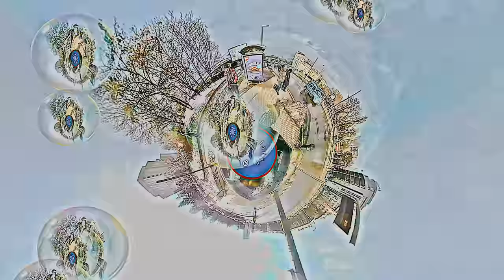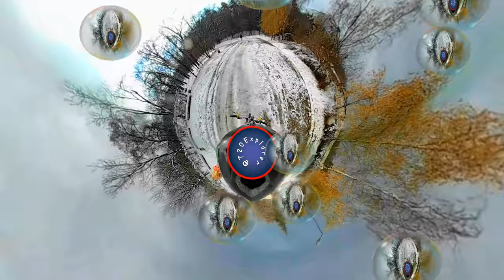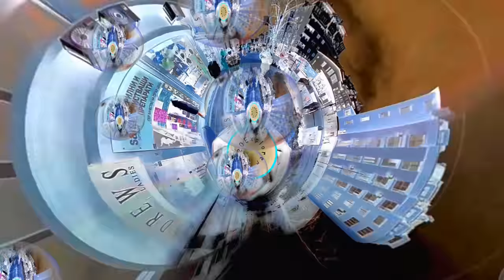Rada Rada 2017 Remix - Dj Suresh | Dj Marathi (by 720Explorer Sreet View PSY video-edit)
Name of the original song: RADA RADA

Video By: 720Explorer

This is an innovative brand new way for music visualisation! It is  enjoyable for viewing and represents thousands of frames per second of real urban environment. Perfect brain exercise that stimulates the association!

Street View PSY Video - Sofia Bulgaria